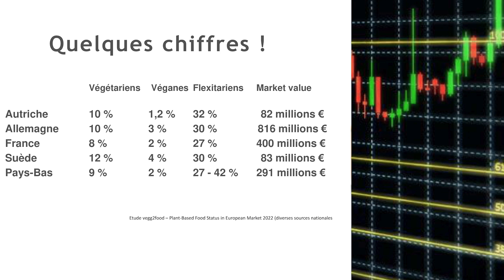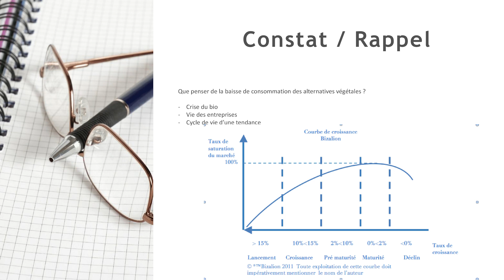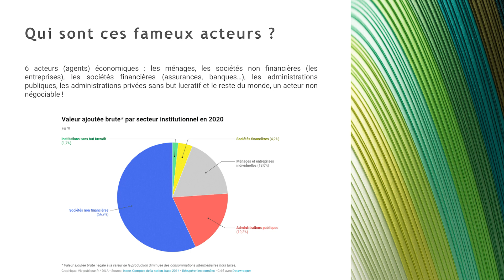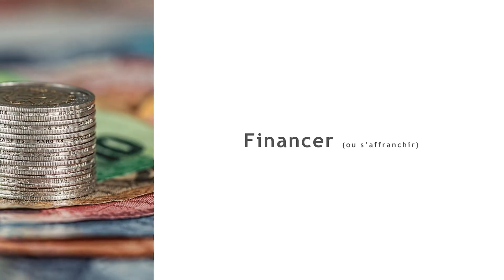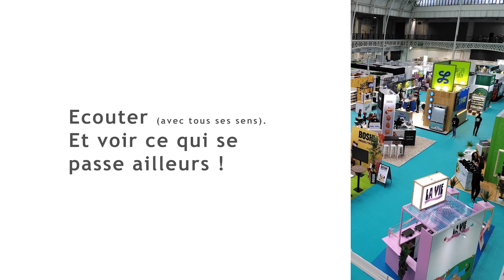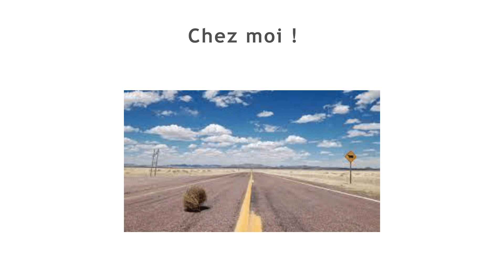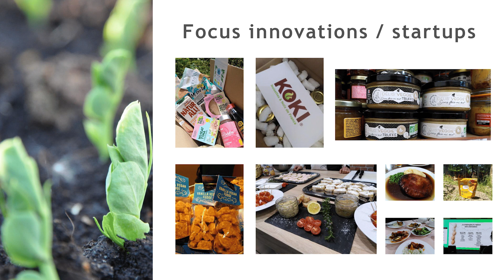Transition végétale et acteurs économiques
Florence Dusseaux accompagne les entreprises à végétaliser leur offre alimentaire avec sa boîte de consulting, Vegg2Food.

Elle est venue nous parler des innovations qui aident le marché à sortir du modèle alimentaire carné.

Cette intervention a eu lieu dans le cadre de notre journée d'études à l'Assemblée Nationale, parrainée par les député.e.s Anne Stambach-Terrenoir et Gabriel Amard.

Vidéo : Futur Asso
Voix off : Mathilde Micléa